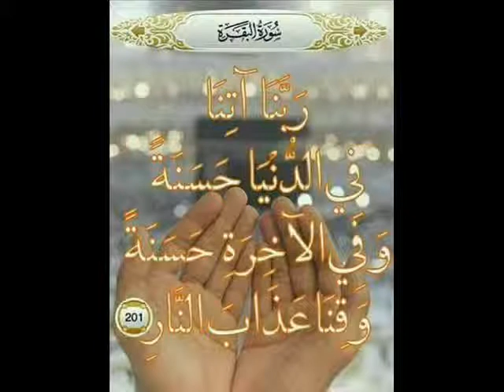YAZALDE WOI NOUROU